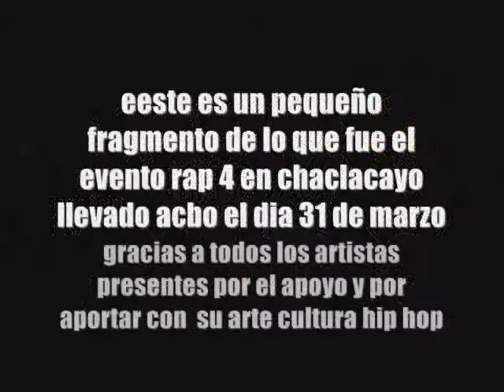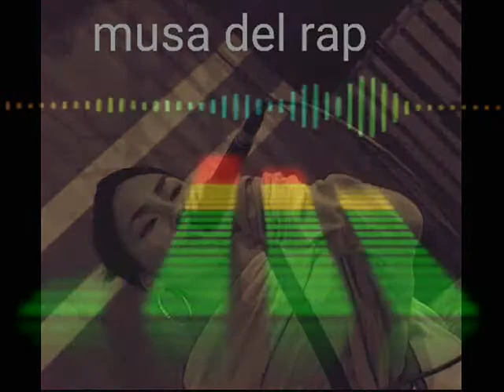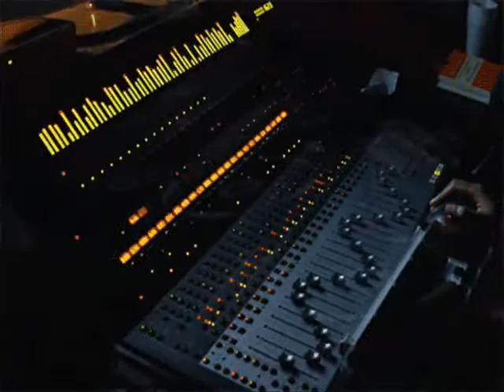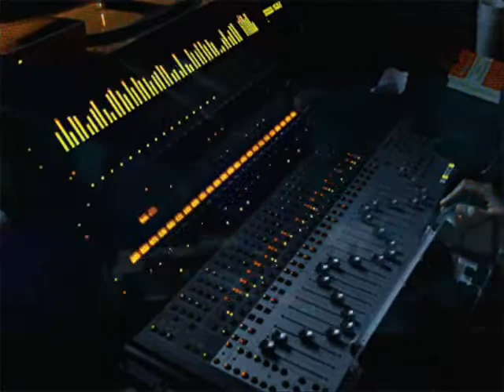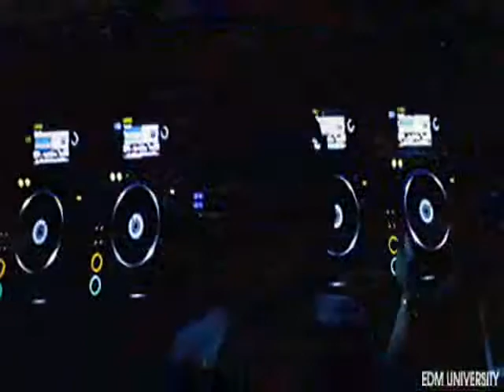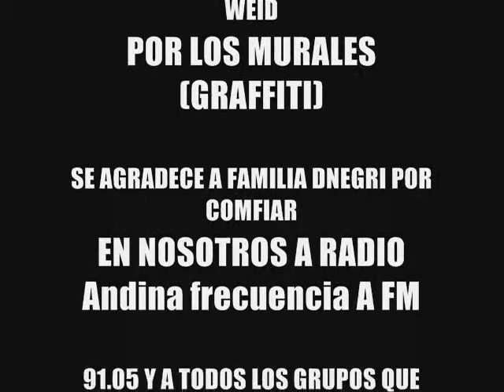HIP HOP & RAP 4 EN CHACLACAYO-AUDIO -NICKBASS-PEDRO MO-LARGE-SANTIAGO INSANE--ORG:padrillo records)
este es un fragmento en audio de lo que fue el evento rap 4 en chaclacayo-lima -peru organizado por:PADRILLO RECORDS ARTISTAS QUE PARTICIPAN  EN EL AUDIO: PEDRO MO-MUSA RAP-C.HO.L.O-MICHAEL DNEGRI-SANTIAGO INSANE-LARGE (LADO E)-Dennis Elescano-LA BLUE MPC-LOS AMOROSOS-NICKBASS-MAGIC JOINT (PADRILLO RECORDS) Y MUCHOS MAS QUE FALTARON EN EL AUDIOO